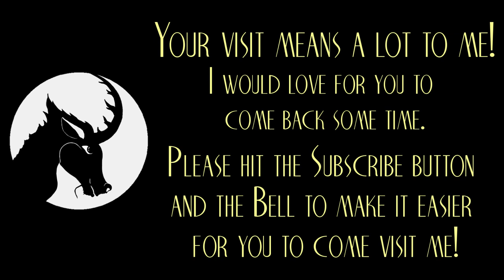Light Bull 5:30 Remix by Luarum x Monplaisir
Please enjoy a little interesting guitar riff that turns into a driving force of chords and drums.

This is the background tune from my "Modern Legends" video. It's a homemade remix of  Monplaisir's song "Light Bull".

I use a lot of Monplaisir's music in my work, but this is my first time really featuring it. If you're wondering, it's all public domain! You can hear more of it on their Band Camp